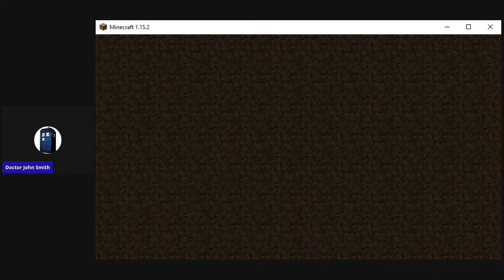Can You Survive On A Super Flat World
This Is The 1,259th Video On The Doctor John Smith Channel

My Laptop Was Lagging Hope You All Enjoy It